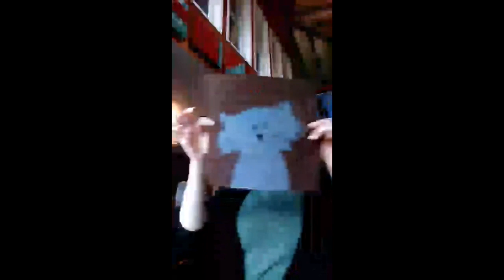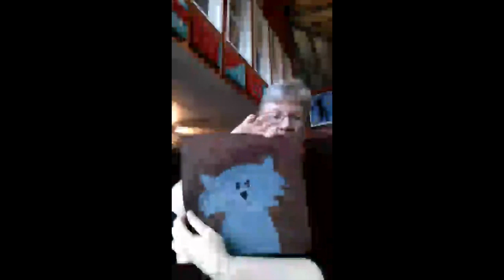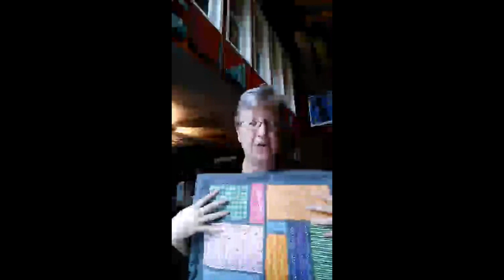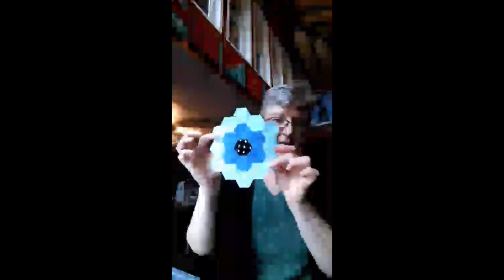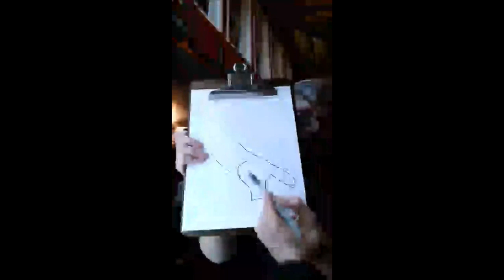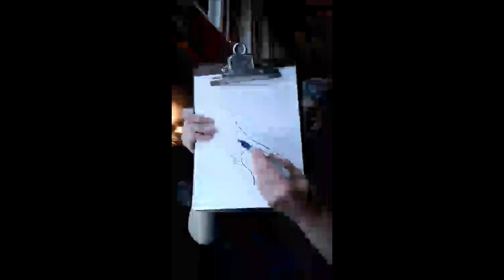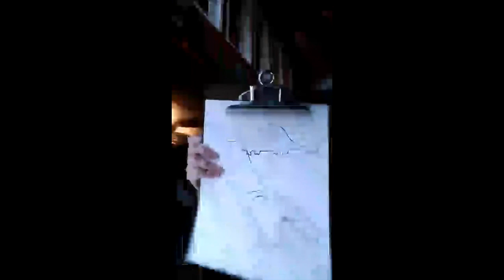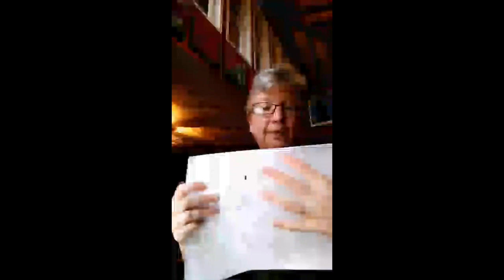3-7-17 Q&A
A live video Q&A with Wendi Gratz of Shiny Happy World.